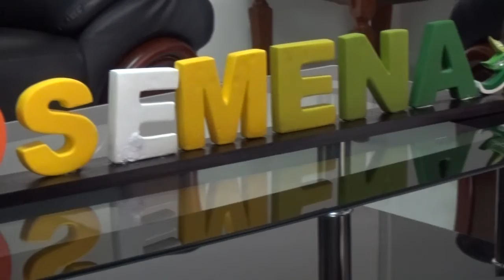VIVIENDAS SOLIDARIAS AROSEMENA TOLA - ALLY TV NAPO